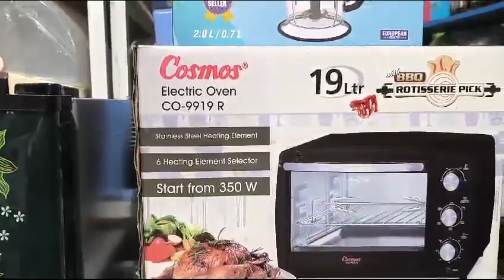kudu sabar‼️punya anak yg aktif gini